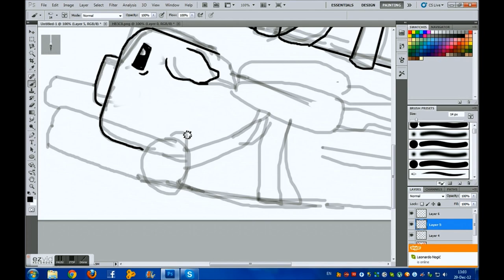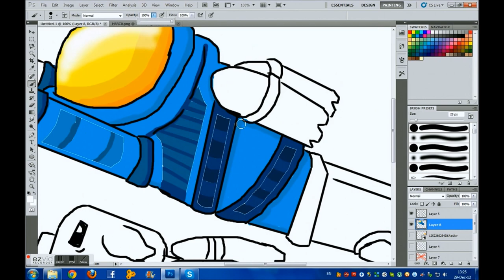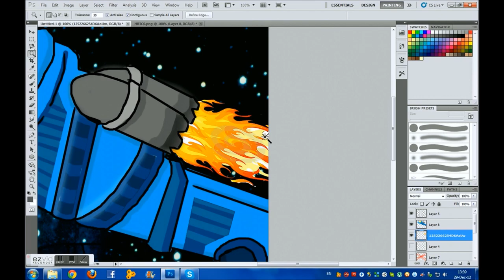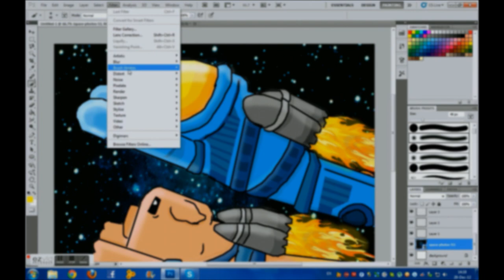Minecraft Universe: Minecraft Speed Drawing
hey guys today im drawing Minecraft Universe

I will put download link if we get 10 likes
Congrats!

i hope u like it ENJOY!